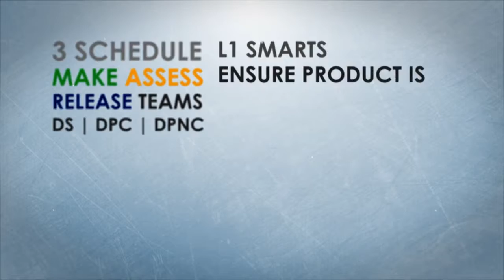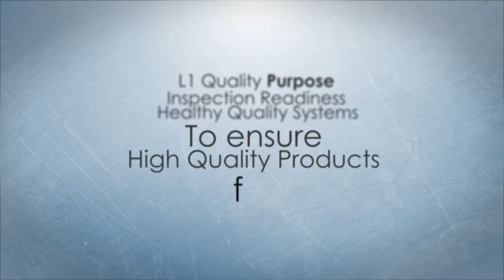Animated Typography: Governance Overview